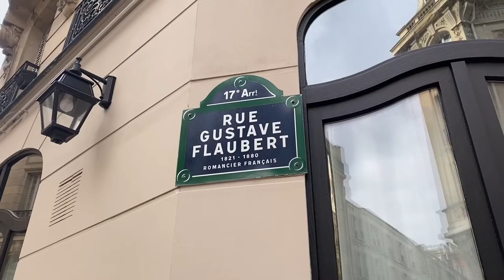walk in paris 2021/amazing rue poncelet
I go down to take a walk. I go shopping at rue poncelet. Open market fruits groceries bakery shops are there. I am lucky that I live on the 17th district of Paris a very beautiful arrondissement. It is almost the heart of Paris.